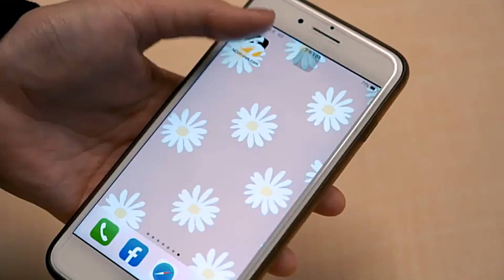肉肉瀑布傾瀉進札幌起士牛奶 美味終於相「聚」了